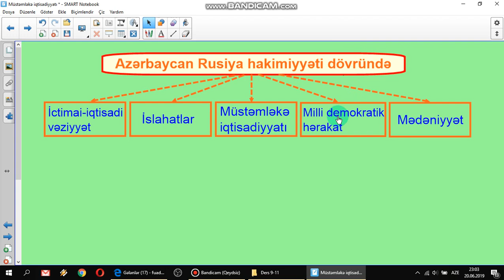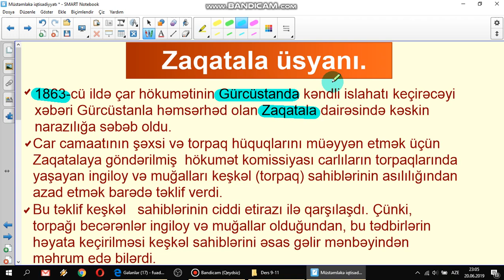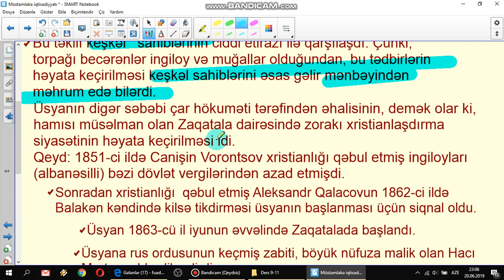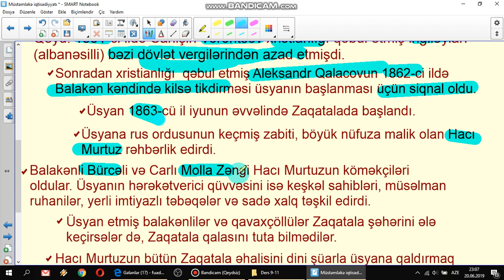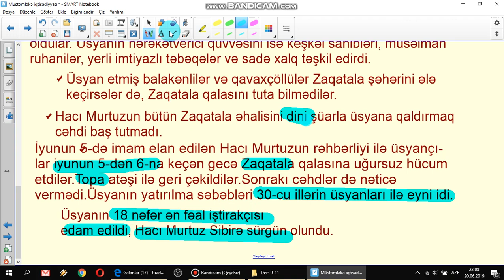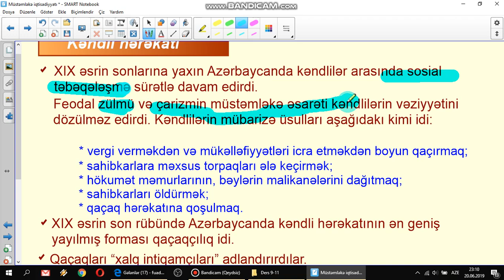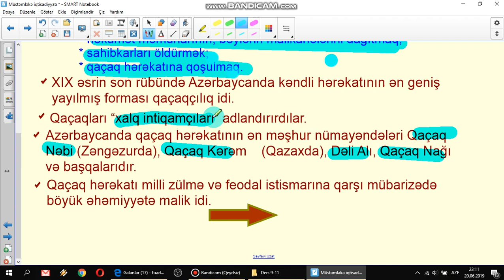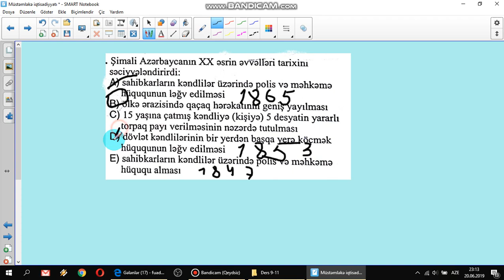Zaqatala üsyanı və kəndli hərəkatı